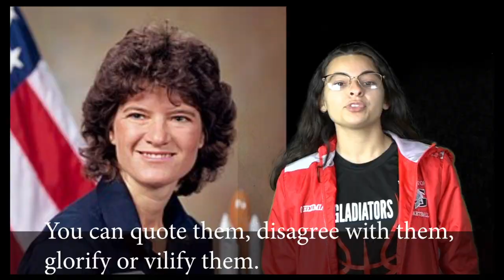Here's to the Crazy Ones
Gladstone High School Rendition of the famous poem by Steve jobs